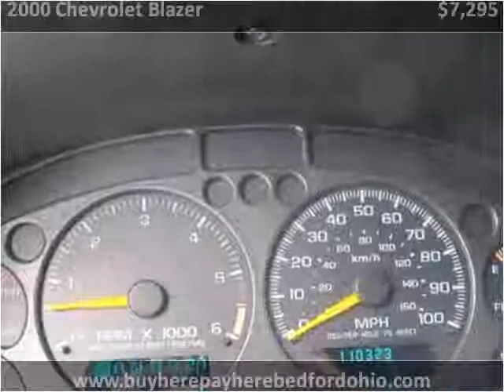2000 Chevrolet Blazer available from North Coast Auto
This 2000 Chevrolet Blazer is available from North Coast Auto.